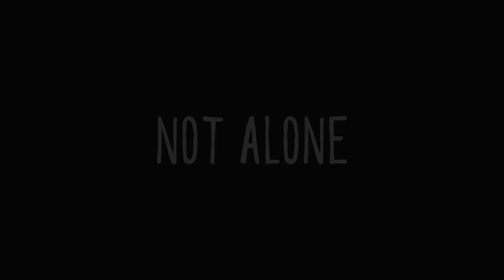Not Alone // Helen Jennens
Helen Jennens is a mother from Kelowna, BC and advocate for children and young adults suffering with mental health and substance issues. She is shown here speaking at a private fundraising event for the KGH Foundations' Not Alone campaign to raise $2 million, in collaboration with CMHA, to build Foundry Kelowna, an integrated care facility designed specifically to support youth age 12 - 24 struggling with mental health and substance issues.